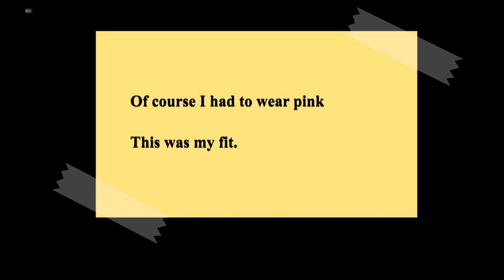This and That in Stars #58- Barbie Movie ft. Holly (includes spoilers)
Aloha Sydzillains. For the next episode of This and That in Stars I went to see the Barbie Movie in theaters. I saw it with my friend Holly, who also gives her opinion and rating. To know exactly what we have to say, you'll need to watch the video. But in the short form, I highly recommend this film. It was phenomenal, beautiful, epic, awesome and incredible.